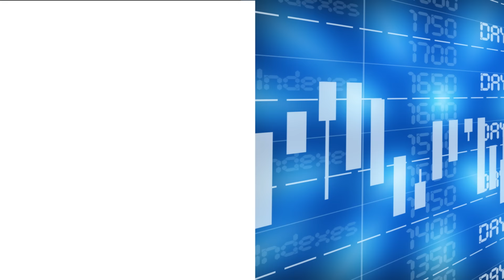Seinen op groen voor melkprijs FrieslandCampina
Een nieuwe garantieprijs voor FrieslandCampina komt alweer in zicht. Wat gaat november brengen. De seinen staan in elk geval op groen. Dit en meer in een verse Boerenbusiness Marktflits door Herma van den Pol.